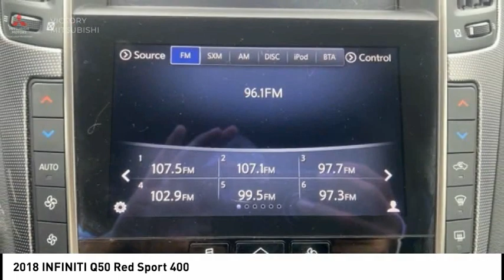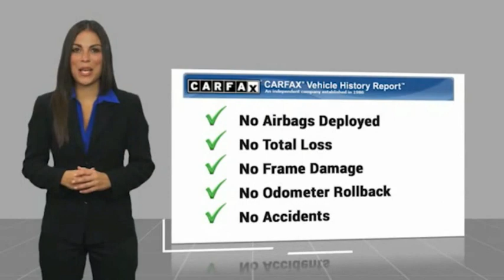2018 INFINITI Q50 Bronx NY 18031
2018 INFINITI Q50 Red Sport 400

Victory Mitsubishi
4070 Boston Road

Welcome to Victory Mitsubishi! We offer a combined inventory of 700 cars new and luxury used vehicles. All Used vehicles come with a quality assurance inspection, our New Vehicles have an unprecedented 10-year 100k mile warranty we also have vehicles car for any want or purpose. Come into test drive this car for any want or purpose. Come in to test drive this INFINITI Q50 Red Sport 400 today! Priced below KBB Fair Purchase Price! *.brClean CARFAX.br2018 INFINITI Q50 Red Sport 400 Silver 4D Sedan Save yourself Time and Money - Fill out a credit application online at victorymitsubishi.com and get pre-APPROVED! Financing available for all types of credit with low monthly payment that will fit you budget. Down Payment low as $599. Same day delivery. View our entire inventory by visiting our virtual showroom at victorymitsubishi.com - Only 2 blocks away from Exit 13 off I-95 or Minutes from exit 7 on the Hutchinson Parkway. While we make every effort to ensure the data listed here is correct, there may be instances where the pricing, options or vehicle features may be listed incorrectly. Dealer cannot be held liable for data that is listed incorrectly. Visit Victory Mitsubishi online at victorymitsubishi.com to see more pictures of this vehicle or call us at today to schedule your test drive. please refer to dealers website for exact pricing and for any incentives that we may apply! Our address is 4070 Boston Road, Bronx, NY 10475.br*